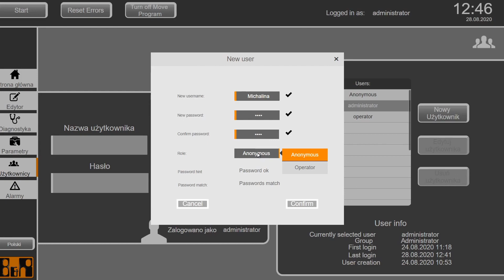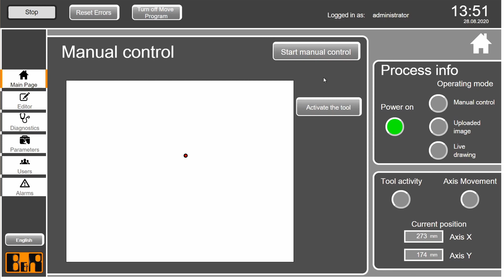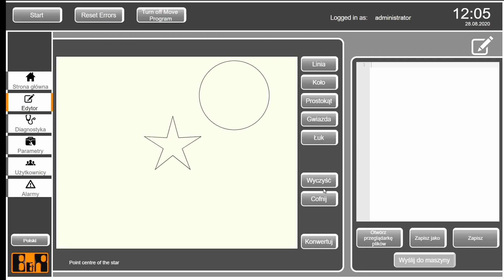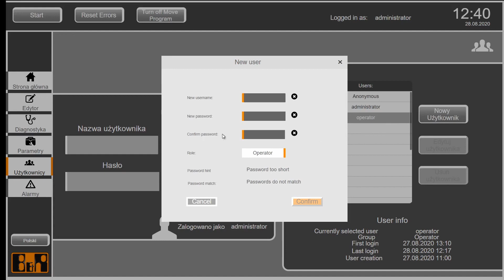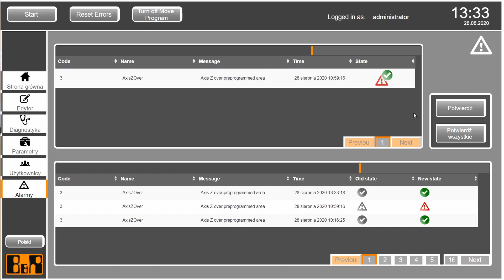Praktyki B&R. Projekt: Sterowanie ploterem CNC w oparciu o technologię mapp Motion [sub: EN, PL]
W ramach praktyk letnich w B&R studenci zrealizowali projekt "Sterowania ploterem CNC w oparciu o technologię mapp Motion".
Na filmie praktykanci opowiadają o etapach swojej pracy oraz prezentują efekt końcowy.